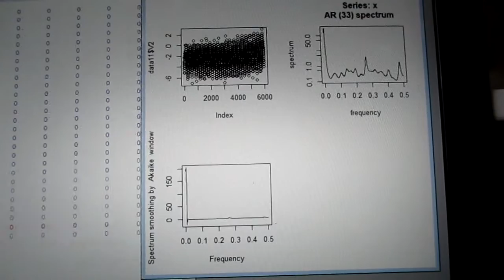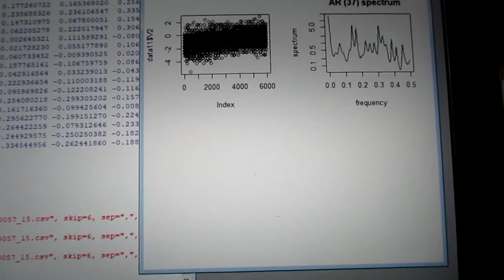超音波技術：多変量自己回帰モデルによるフィードバック解析